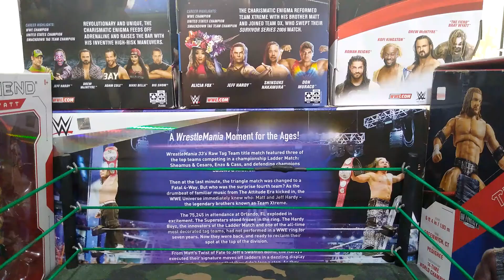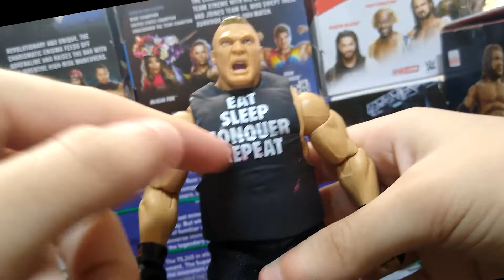COMPRE NUEVAS FIGURAS DE WWE ELITE PARA MI COLECCION !! UNBOXING WWE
buenas buenas gente hace bastante que no subia un video. como dice el titulo compre nuevas figuras de wwe y la verdad es que estoy muy contento con estas adquisiciones :D
HACETE MIEMBRO DEL CANAL !!! DALE AL BOTON UNIRSE

*si quieres donar al canal para futuros videos te dejo mi link de paypal ( en los videos se agradecera al usuario el cual dono durante el mes que este subiendo videos )*
CM PUNK , CM PUNK AEW RAMPAGE , CM PUNK DEBUT , CM PUNK RETURNS
CM PUNK REACTION , CM PUNK POP UP ,  CM PUNK REACCION